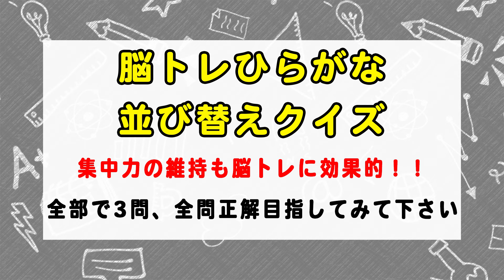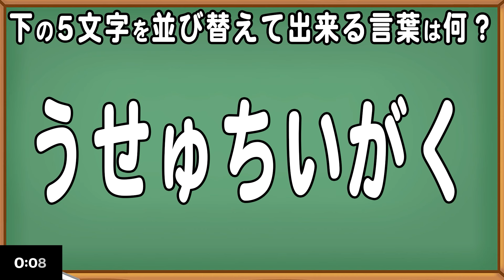【高齢者脳トレ】 ひらがな並び替えクイズ(5文字・6文字・7文字) 認知症予防・記憶力の強化！簡単問題 頭の体操 認知症予防 認知機能訓練 デイサービスのレクリエーションにも是非 part7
今日の高齢者向け脳トレ・頭の体操問題は、並び替えクイズ。
5文字・6文字・7文字の並び替え、徐々に難しくなっていきますが…あなたはわかりますか？